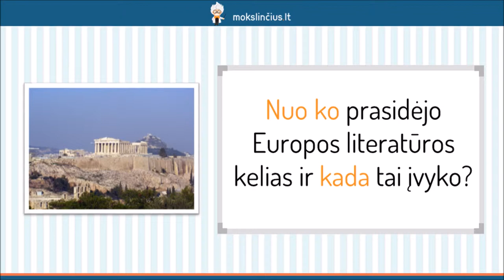Literatūra ir dokumentai: Icchokas Meras – bene žymiausias lietuviškai rašantis autorius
Šios pamokos metu pasistengsime atrasti ryšį tarp dokumentų ir literatūros. Prisiminsime kūrinius, kurie parašyti remiantis vienais ar kitais dokumentais: Balio Sruogos “Giesmę apie Gediminą”, Anos Frank “Dienoraštį”. Plačiau pakalbėsime apie žydų kilmės Lietuvos rašytojo Icchoko Mero kūrybą. Aptarsime rašytojo apsakymų rinkinį “Geltonas lopas”.